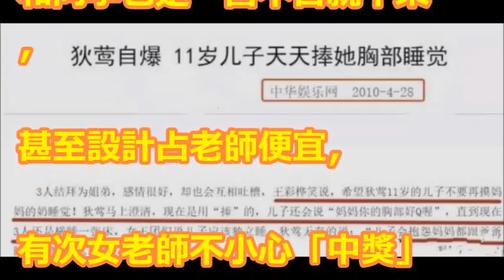53歲女星與15歲兒子捧胸同睡，還曾獲接吻大賽冠軍，如今身陷監獄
【相關視頻】

這不是開玩笑的事 美警方握有孫安佐「關鍵證物幽靈槍」！？ 關鍵時刻 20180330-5 朱學恒 王瑞德

「軍火庫、駭人行動」 孫安佐「開玩笑」老美眼裡是滔天大罪！？ 關鍵時刻 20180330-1 朱學恒 王瑞德 黃世聰 黃創夏 劉燦榮

狄鶯兒子孫安佐在美嘴砲攻學被捕+什麼樣的人不適合出國唸書【可開字幕】|小如 210集